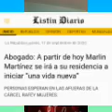CASO EMELY PEGUERO